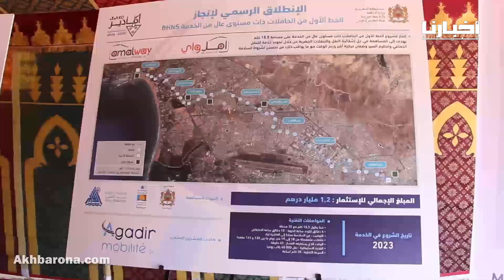أكادير: انطلاق مشروع تهيئة الخط الأول للحافلات ذات الجودة العالية